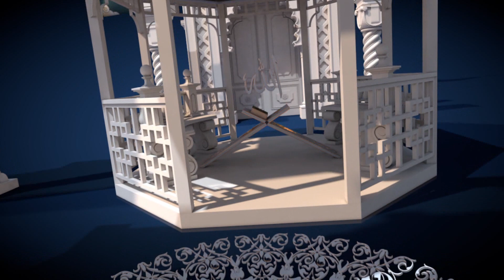SÖZÜN ÖZÜ - 3 | Gerçek Mümin Kimdir? | Müminlerin Vasıfları | Dr. Şerafeddin Kalay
Kimlere mümin denilir? Allah yerine başkalarını önceleyenlerin akıbetleri ne olacak?

Dr. Şerafeddin Kalay'ın videolarından kısa nasihatler olarak derlediğimiz Sözün Özü programlarının ikincisini istifadenize sunuyoruz.

Mavera Tv kanalında; Çocuk etkinlikleri, online atölyeler, kadın programları, sağlık, eğitim, dini sohbetler, aile, siyaset, tarih, ekonomi, edebiyat vs. gibi alanlarda özgün içerikler ve canlı yayınlar yapan kanalımızdan abone olarak ve bildirimlere açarak sizler de haberdar olabilirsiniz.